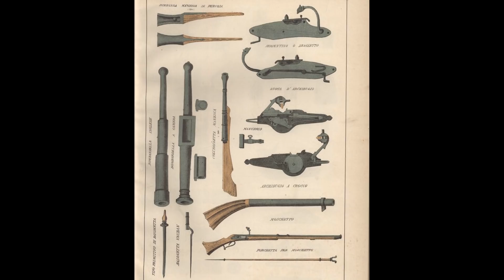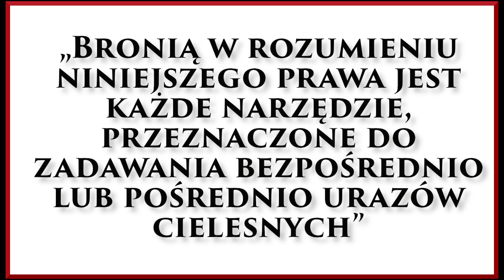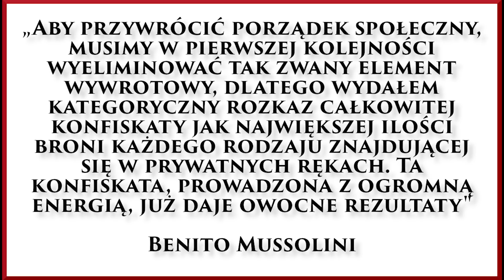Jak wyglądało prawo dostępu do broni palnej w II Rzeczpospolitej? #24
II Rzeczpospolita kojarzy się wielu z nas z czasami sukcesu i wolności. Jednym z atrybutów wolnego społeczeństwa jest powszechny dostęp do broni. Uzbrojone społeczeństwo jest sporo trudniejszym przeciwnikiem dla najeźdźcy, aniżeli bezbronne. Dlatego też zaborcy konsekwentnie masowo rekwirowali broń i zaostrzali przepisy dotyczące broni. Dla nich bezbronne społeczeństwo miało mniej możliwości aby się zbuntować i nie dopuścić do deptania swoich praw.

A jak to wyglądało w Polsce po 123 latach zaborów? Jak w niepodległej Polsce władze podeszły do sprawy wolności i pozwoliły uzbroić się społeczeństwu aby mogło się bronić nie tylko przed bandytami, ale też najeźdźcami wrogich państw tak jak to miało miejsce w 1939 roku

Odcinek powstał dzięki wsparciu Dominika Sekuły poprzez Patronite.

Wesprzyj mój kanał: Konto (PLN): 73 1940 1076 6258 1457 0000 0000 (tytułem: "Darowizna".)

Kanał wspiera portal Historykon.pl - bądź na bieżąco z najważniejszymi wydarzeniami ze świata historii

Grafiki: Wikimedia Commons